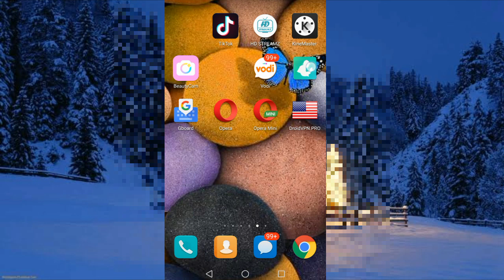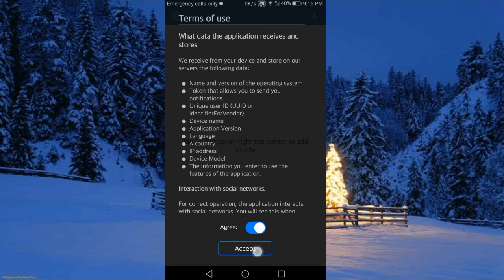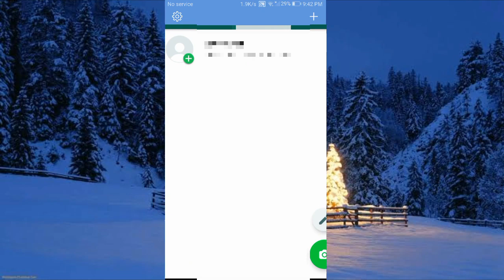Amazing WhatsApp Trick 2020 || You Will Shocked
hello here is Amazing WhatsApp Trick 2020 || You Will Shocked and i hope you will like it